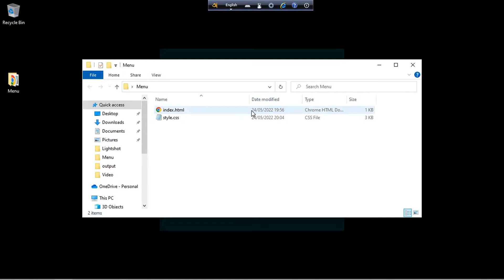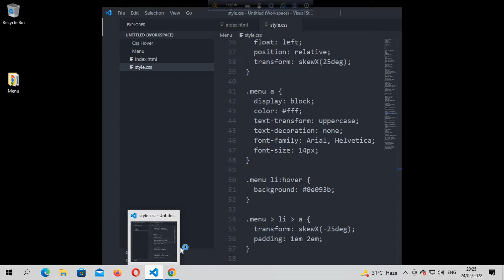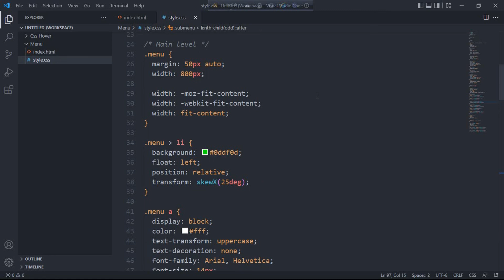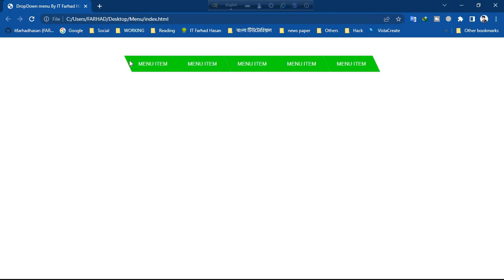Html Css menu bar style || IT FARHAD HASAN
Now if you find this video valuable, please make sure to leave a like, and subscribe to the channel, this is the best way you can support me to make more videos like this.

📂(Need Source CODE :  Please ! Comment...)
💖 THANKS TO WACHING THIS VIDEO💗